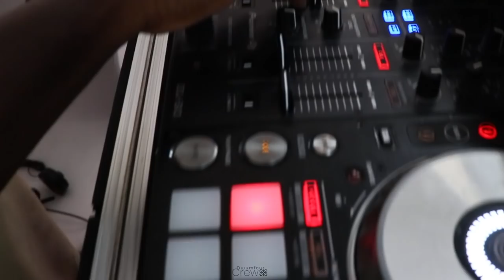The Russel's Wedding (Obenewaa + George)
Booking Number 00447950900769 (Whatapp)